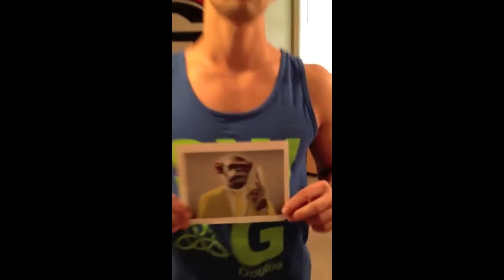Furious George Hype Video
Commit to the G
Furious George Intramural Flag Football